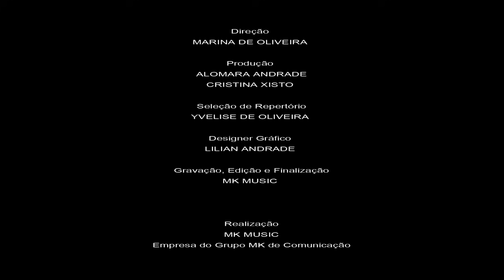💿 Canta Rio 98 (DVD COMPLETO)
Este vídeo reúne todas as músicas gospel do DVD "Canta Rio 98".

DVD CANTA RIO 98 (COMPLETO)

1. Jingle Canta Rio
2. Êta Butina
3. Palavra de Deus
4. O Azeite
5. Adoração
6. O Encontro
7. Purifica-me
8. Holy
9. Saudade
10. Tempo de Deus
11. Tira-me do Vale
12. Reggae da Salvação
13. O Nome de Jesus
14. Imagine
15. Quem Pode, Pode
16. Así es el Amor
17. Ventos de Avivamento
18. Motivo da Minha Canção
19. Tudo que Tem Fôlego
20. A Tua Glória